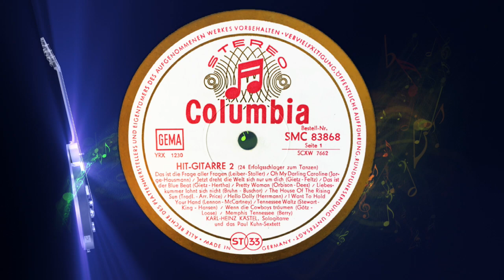Karl Heinz Kästel und das Paul Kuhn Sextett - Oh My Darling Caroline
© Musik by: Jorge / Hausmann.
In Erinnerung an Wolfgang Roloff-Ronny, Hans Hee, Paul Kuhn und Karl-Heinz Kästel